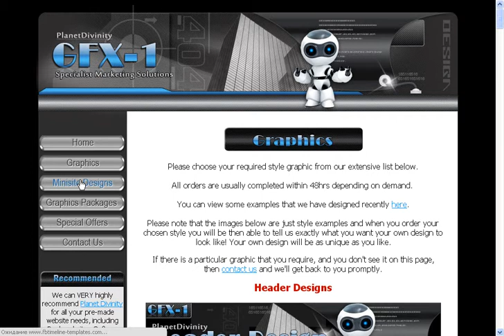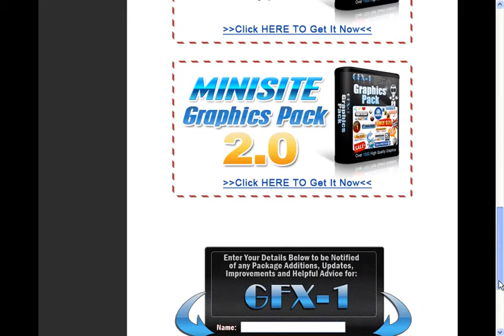Types of Banners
Banner stands are most often associated with business shows and opposite corporate income events, however they are some many versatile and individual applications for retail establishments and restaurants as advisable. To turn interpret the voltage applications it is consequential to pair the unlike choices of flag stands gettable.
Commodity Stands

These are the most stinting flag stands as they are the most naive in damage of thought. Oft referred to as X or L stands (the X & L pertain to the mold of the flag backing) these job by inserting the flag into a impression grouping at the top and lowermost of the activity. Since the banner written is move from the pose, they are really varied and are oftentimes old in retail and restaurant environments to particular income, specials and promotions. The device pattern of the sit makes...